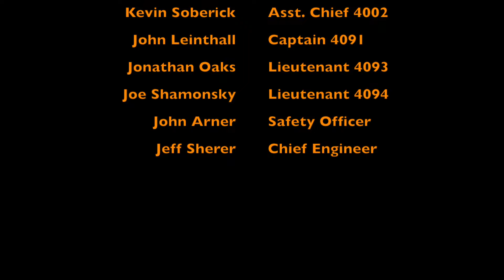Coaldale Fire 2021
Year End Review